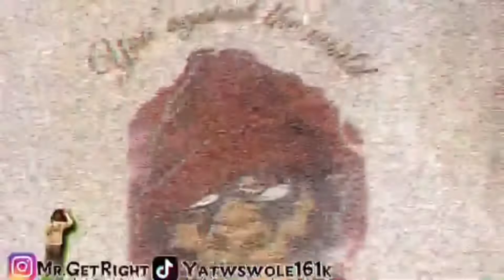King Von - Too Real (Official Video) Reaction **YOU DIS AND WE GONE SLIDE **😮‍💨🖤🚦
** Dis video is for ENTERTAINMENT ONLY!!!**

SHOUTING OUT THE FIRST PERSON WHO COMMENTS

SHOUTING OUT THE FIRST PERSON WHO
 COMMENTS

REPOST THIS ON ALL YOUR SOCIAL MEDIAS AND TAG ME SO I CAN REPOST

If u fw the song for the intro go fw my boi Twotone shone off YouTube with the music

And my boi ju